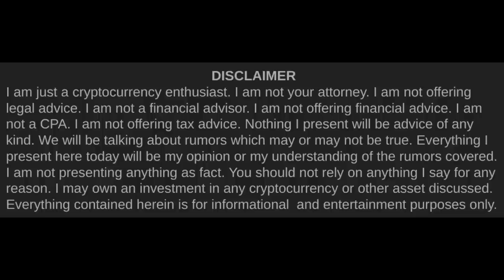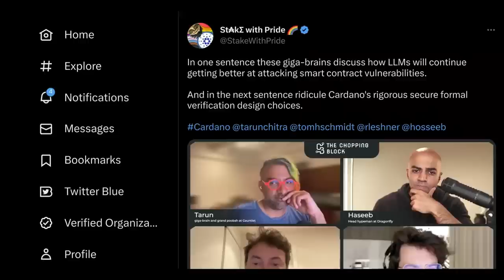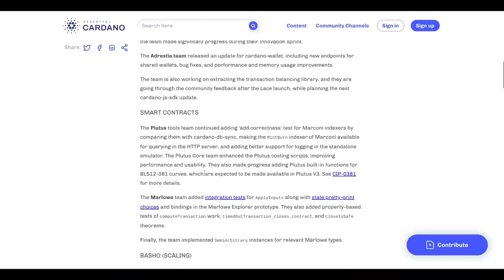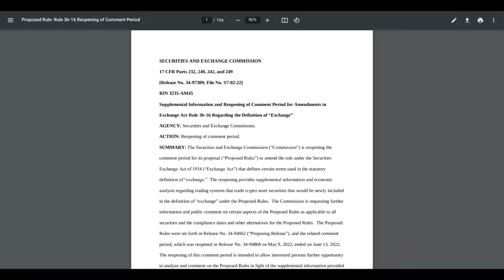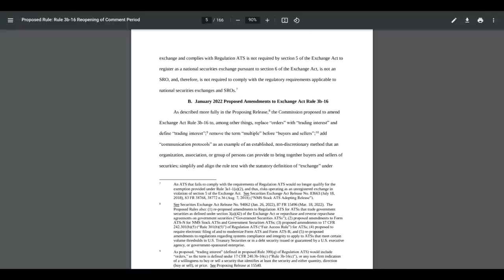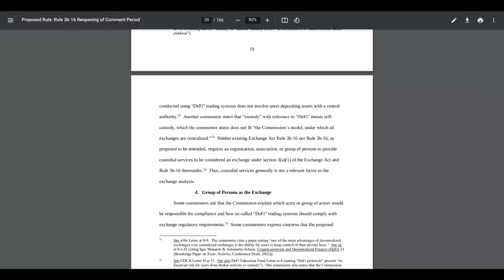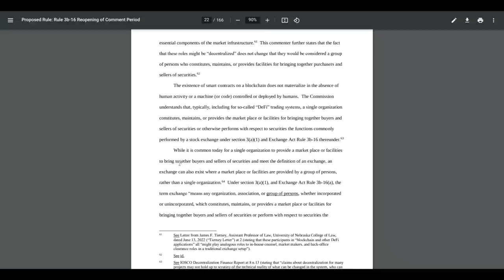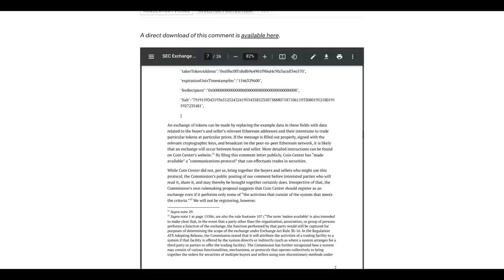Cardano (ADA) & AI Resistance | Cardano Rumor Rundown #588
We've talked a lot in the past on this channel about the blockchain trilemma: scaling, security, & decentralization. Cardano was built for those requirements. But, some of our competitors are just waking up to the potential that they're current mediocre performance on the security leg might become a horrific trainwreck in a post-AI crypto world.

Timestamps►►
0:00 Intro
1:06 AI Resistance in Crypto
8:07 Cardano Dev Report
9:09 SEC Rule Change
15:35 Coincenter Comment